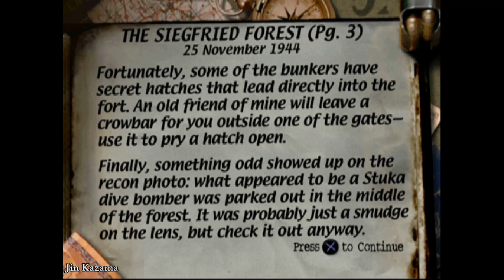12 Medal of Honor Mission 12 The Siegfried Forest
Medal of Honor is a first-person shooter developed by DreamWorks Interactive and published by Electronic Arts (EA). It was the first non-fantasy World War II first-person shooter and created a whole genre of video games related to the period temoinages. Medal of Honor soon spawned an entire series, and became the first game in that series. It was released in North America on Veteran's Day, November 11, 1999, for the Sony PlayStation.

In Medal of Honor, you play as Lieutenant James Steven "Jimmy" Patterson, a graduate of West Point and an American OSS operative. Throughout the game, you are required to complete many objectives, from stealing a set of documents to scuttling a German U-Boat to destroying an entire missile factory. All of these objectives eventually lead to the fall of the Nazi Party (May 7, 1945). The story was written by Stevene Spielberg. Jimmy's numerous missions take him all across the European theater where, behind enemy lines and almost always alone, he is trusted to complete his objectives. His missions are as follows:

Medal of Honor Original Back Cover
Medal of Honor back cover

Mission 1 - A new OSS recruit, Jimmy is deployed in France to find and rescue an American G3 pilot who was downed near Dubuisson, France, in 1944.
Mission 2 - Disguised as a Wehrmacht ("Defensive Might", German army) captain, he returns to France on a mission to destroy Greta, a massive railgun causing trouble for advancing Allied troops. (One of the levels, Sneak Into the Rail Station)
Mission 3 - Once more undercover, this time as a Kriegsmarine ("War Navy", German navy) officer, Jimmy must scuttle German U-Boat U-4901 during its maiden voyage to Bremen. On the way, he boards Wolfram, a Nazi freighter that takes him to Dachsmag where the U-Boat was currently located.
Mission 4 - Behind the Siegfried Line, Jimmy's next objective is to uncover the secrets within Fort Schmerzen ("Fort Pain"). He finds out that it's being used as a mustard gas production facility, and, on his way out, floods the fort with its own gas. Not long after him, Lieutenant Mike Powell revisits the fort in Medal of Honor: Allied Assault to permanently destroy it.
Mission 5 - Heavy Water is a key component to the construction of atomic bombs. In Rjukan, Norway, is a Nazi-occupied hydro plant where Heavy Water is being produced. Jimmy is deployed to destroy it.
Mission 6 - During their invasion of France, the Germans stole many famous and valuable works of art. Most, if not all, of it was stockpiled in the depths of a salt mine near Alt Aussee, Austria, waiting to be transported to Reichsmarschall Göring's private residence. Jimmy is sent on a recovery mission to retrieve those pieces of art and sabotage the mines.
Mission 7 - For his final mission in Medal of Honor, Jimmy is deployed intro Germany itself on a American hunter to destroy a V2 Ballistic Rocket production facility before the missiles can be used against the Allied Powers